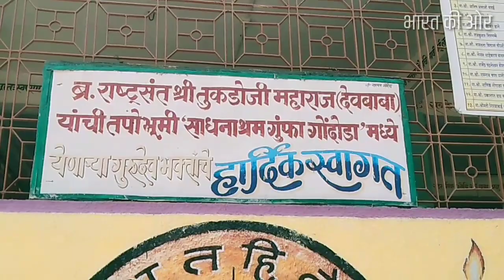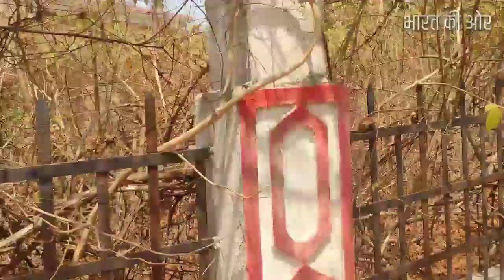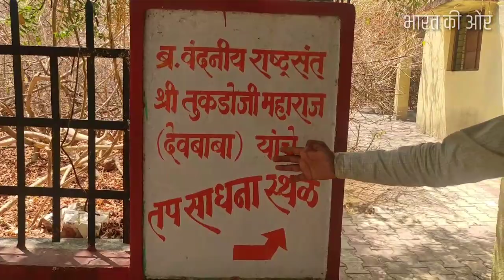राष्ट्रसंताची तपोभूमी: भाग 2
channel mane: Bharat ki or
या भागात आपण वंदनीय तुकडोजी महाराजांची पावन तापोभूमीचे दर्शन करणार आहोत आणि त्यांच्या निवास स्थानाला देखील पाहणार आहोत